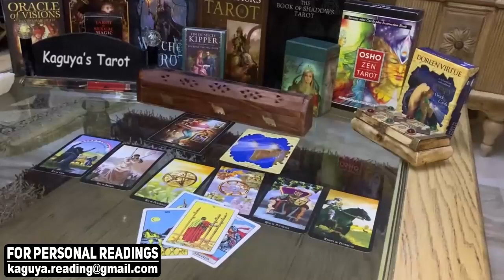LEO August 2021 Tarot Love Reading, They're miserable without you leo